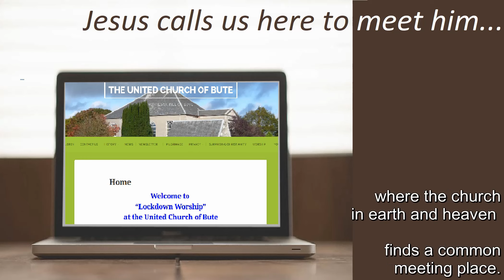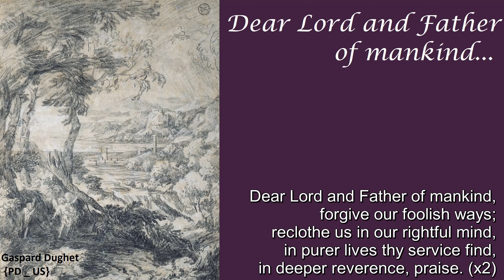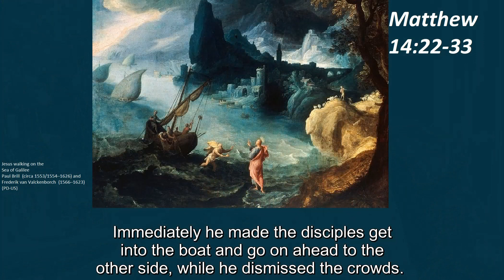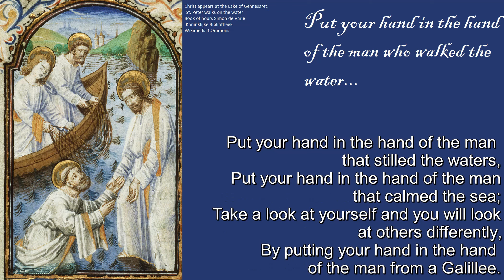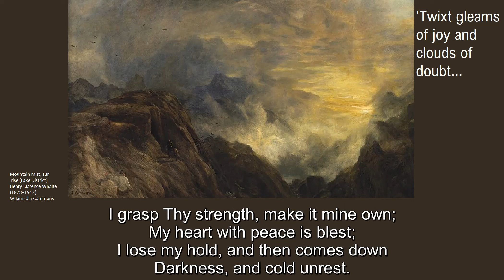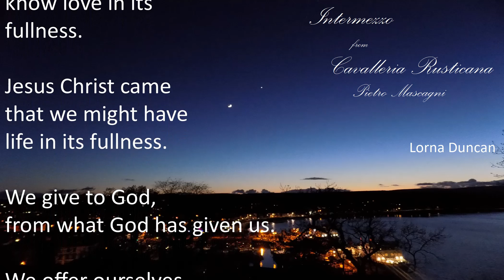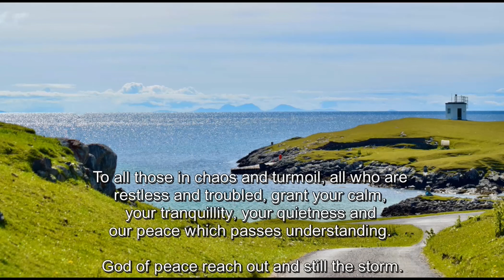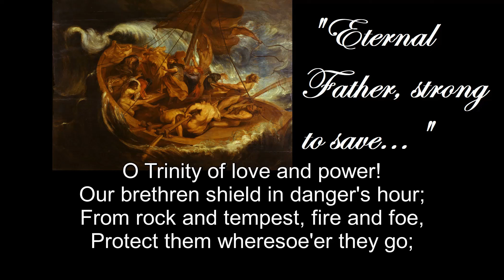United Church of Bute Sunday Worship 9 August 2020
The Lectionary yokes two readings together today which bring together the human experience of being utterly overwhelmed with faith's experience of losing our grip on the sense of God.

 The Gospel reading, Matthew's telling of the story of Jesus walking on the water (with, uniquely, the telling of Peter leaving the boat to go to Jesus) presents real challenges. It tends to divide Christians very sharply.

Yet if - from wherever we start - we pursue the question of what it MEANS, we find that it draws people of faith together in its presentation of a deep dimension of faith, and what it means to believe.